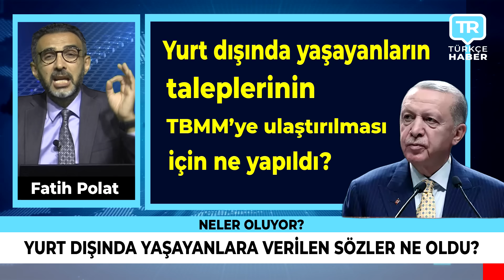Yurt dışında yaşayanlara verilen sözlere ne oldu? Gazeteci Yazar Fatih Polat Açıklıyor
Yurtdışı Emeklilik Danışma Hattı Whatsapp

Gazeteci Yazar Fatih Polat Almanya ve diğer Avrupa ülkelerinde son durum son dakika haberleri ile karşınızda... Türkiye haberleri son durum son dakika gelişmeleri Emekli TV farkıyla ekranlarınıza taşınıyor... Almanya'da bugün neler oldu? Almanya haberleri Youtube aracılığıyla size aktarılıyor. Hollanda haberleri Türkçe olarak izleme imkanı sunuluyor. Yurt dışı emeklilik videoları için Emekli TV tek adres! İngiltere haberleri Türkçe olarak son dakika şeklinde yine sizlere ulaştırılıyor. Avusturya haberleri Türkler için özel olarak hazırlanan bültenlerle izleyicilerimize bildiriyoruz. Belçika haberleri son dakika gelişmeleri ve canlı sohbet live chat vatandaşlarımızın merak ettiği konular ekrana taşınıyor. Norveç haberleri ile İsveç haberleri de Emekli TV aracılığıyla takip ediliyor. Danimarka haberleri ile Finlandiya haberleri bunun yanı sıra İtalya haberleri ve Yunanistan son dakika haberleri ayrıca Bulgaristan haberleri Emekli TV tarafından Youtube kanalı ile sizlerle buluşturuluyor. Almanya'da yaşam ve Amerika'da yaşam ile Avusturalya'da yaşam haberleri de Emekli TV tarafından araştırılıyor ve sizlere son dakika son durum şeklinde aktarılıyor. İngiltere haberleri Türkçe İngiltere'de yaşam da Emekli TV izleyicileri tarafından en çok izlenen haberler arasında. Emekli TV canlı yayın ve videoları dünyanın her noktasındaki Türkler tarafından çok yakından izleniyor. Türkiye haberleri bugün nelerin olduğu yurtdışındaki vatandaşlarımız tarafından sık sık aranıyor. Hollanda haberleri Hollanda'da yaşam ve Belçika'daki Türkler Belçika'da yaşam haberleri de Emekli TV'den takip ediliyor. Norveç'te yaşam ve Norveç'te son durum ayrıca İsveç'te yaşam haberleri de Emekli TV tarafından akranlarınıza taşınıyor. Almanya haberleri Emekli TV farkıyla sizlere veriliyor.  Fransa'da yaşam ile İtalya'da yaşam ve İsviçre'de yaşam İsviçre haberleri de Emekli TV tarafından çok yakından takip edilerek sizlere aktarılıyor.  Amerika Birleşik Devletleri son durum ve Kanada haberleri de Emekli TV'den izlenebilir. Kanada'da yaşam ve Kanada'da Türkler de Emekli TV'nin ilgi alanına giriyor. Emekli TV iletişim ve sosyal medyadan sizler de ekrana taşınmasını istediğiniz konuları bize iletebilirsiniz. canlı yayın bunun yanı sıra canlı tv izle imkanı olan canli izle ve canli haber ile en son haberler. Münih haberleri Almanya’dan haberler medya haber tv canlı otomatik bilgi paylaşımı ile finansal bilgi paylaşımı Almanya'da son durum sila yolu 2023 ile sıla yolu dönüş sokak röportajları yine bizim ekranımızda. Son dakika haber Almanya Başbakanı açıklaması ve son dakika haberleri de Emekli TV aracılığıyla izlenebilir. Emekli TV ekranlarında ayrıca yurtdışı emeklilik ile yurtdışı borçlanması haberlerini de bulabilirsiniz. Minijob yasası ve minijob son durum haberleri de Emekli TV tarafından yayınlanıyor. Almanya'da yaşayan Türkler için özel haber bültenleri de Emekli TV ekranında. Canlı haber ve gündem haberler ayrıca yurtdışı emeklilik son haberler ile emeklilik iptali ve Avusturya haberleri de buradan takip edilebilir. Haberler son dakika bugün Recep Tayyip Erdoğan ile Avrupa haberleri de Emekli TV'de Avrupadan Haber İntibak yasası ile emekli zammı ve emekli maaşı haberleri Emekli TV ekibi tarafından sizlerin ekranlarına getiriliyor.